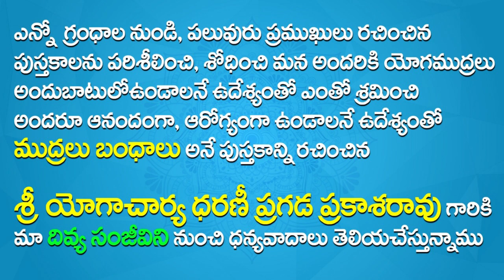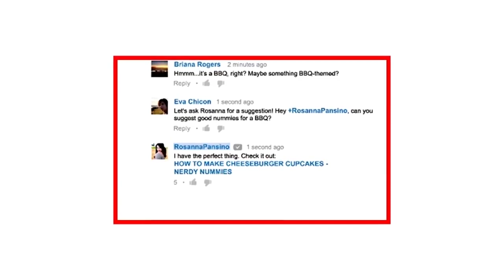Weight Loss Mudra In Telugu | Yoga Mudra For Weight Loss In Telugu | Yoga Videos